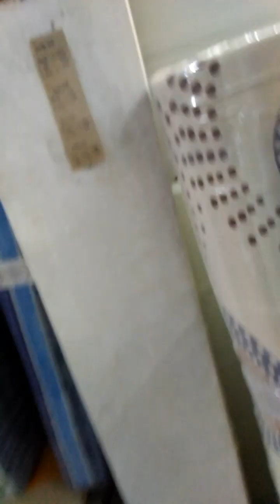Buy fabric part 5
Buy again fabric